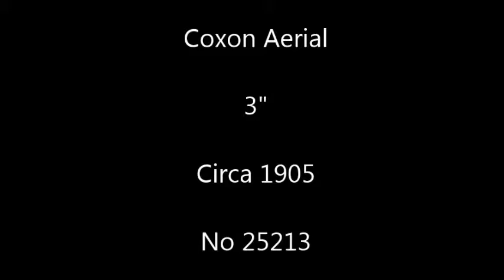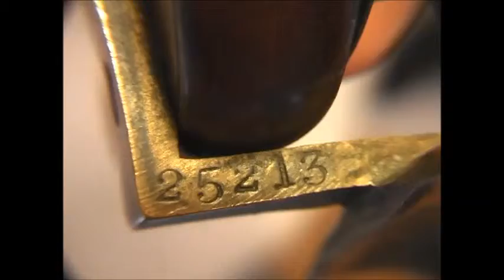Coxon Aerial 3" no 25213